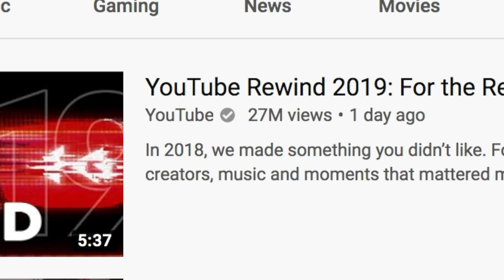YOUTUBE REWIND 2019 REACTION (YouTuber Reacts)